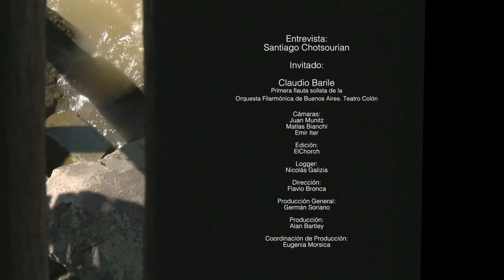La actualidad de lo bello - Entrevista con Claudio Barile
La actualidad de lo bello
Conducción: Santiago Chotsourian
Entrevista con Claudio Barile, Solista de la Filarmónica de Buenos Aires,
por Canal Orbe 21